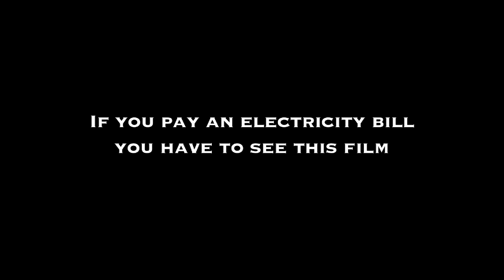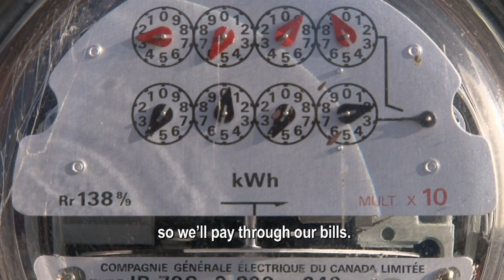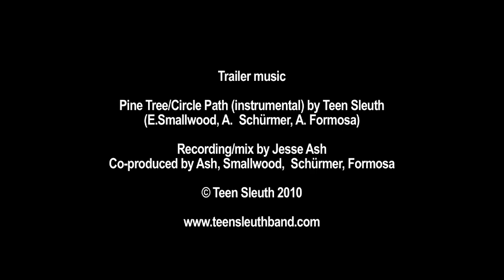Seeking the Current- theatrical trailer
To PURCHASE A STREAMING COPY of this film, follow this

In Quebec, USA and worlwide , institutions can buy the DVD

Synopsis: Nicolas Boisclair and Alexis de Gheldere canoe the entire 500 km course of the pristine Romaine River before Hydro-Québec begins construction of four hydroelectric plants. In parallel, accompanied by Roy Dupuis, one of the most renown Canadian actor, they explore the various renewable green energies and their profitability by interviewing experts across Québec.